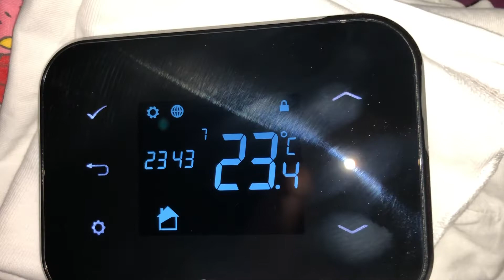Cum deblochezi termostatul salus IT500 WIFI Internet conection Tutorial utilizare